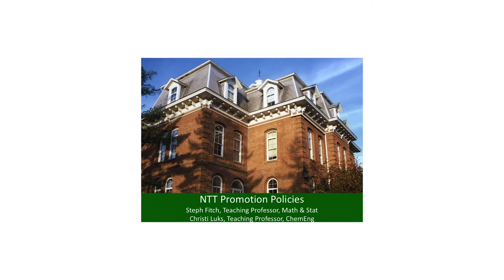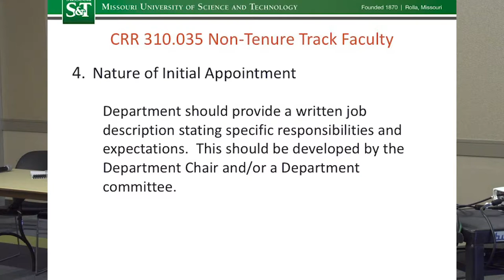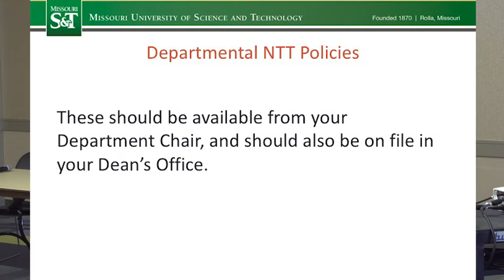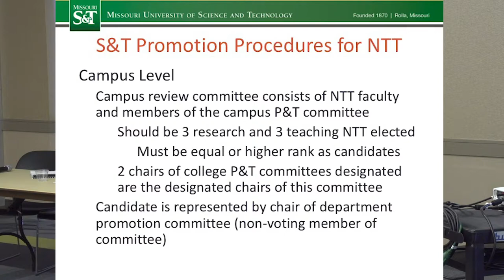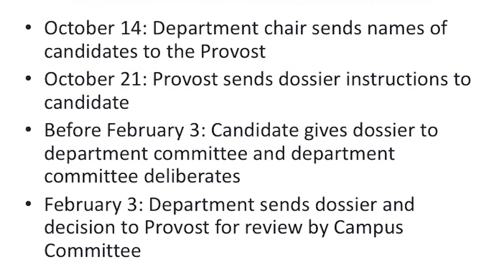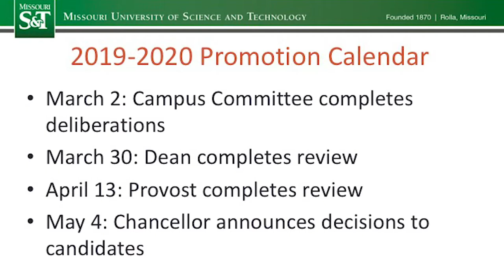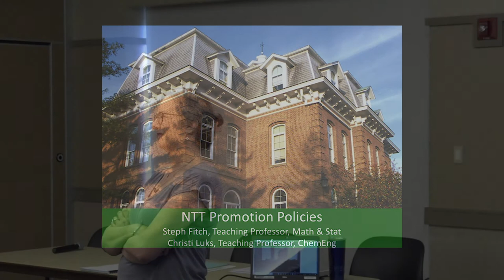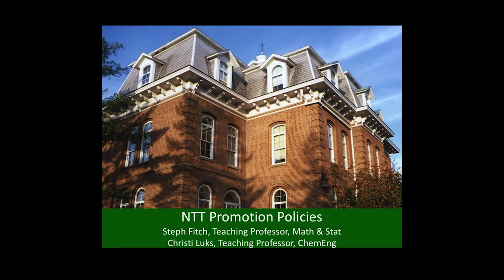Non Tenure Track Promotion Policies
In this 1 hour workshop, Dr. Christi Luks and Dr. Steph Finch give a presentation on NTT Promotion Policies, including a discussion toward the end.  *Please note, for privacy purposes, audio-only is provided for much of the end of the workshop.